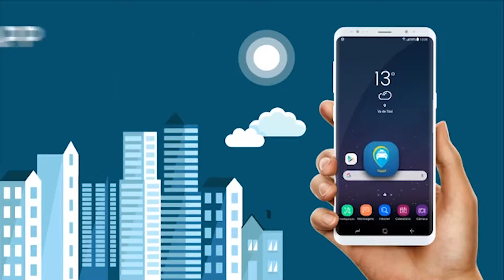DIA NACIONAL DO BOMBEIRO MILITAR É CELEBRADO NESTA SEXTA FEIRA